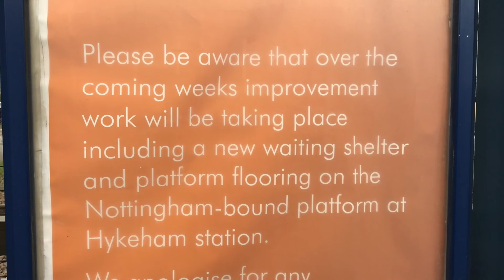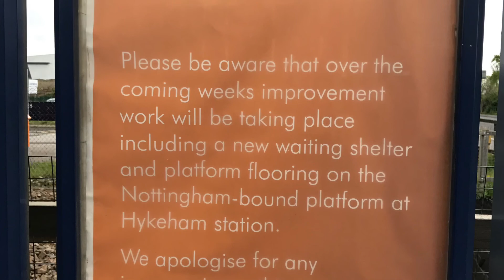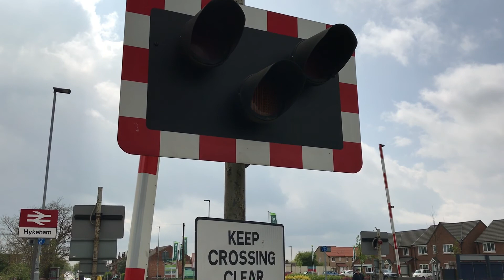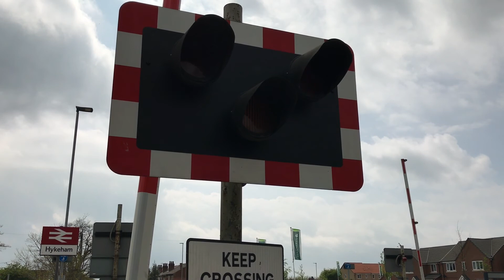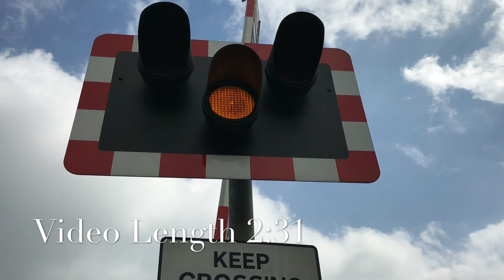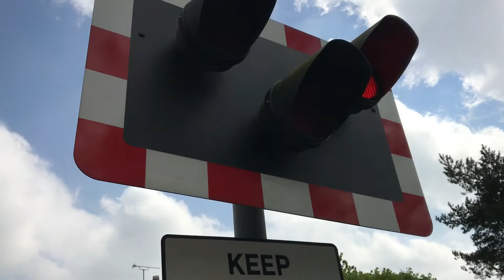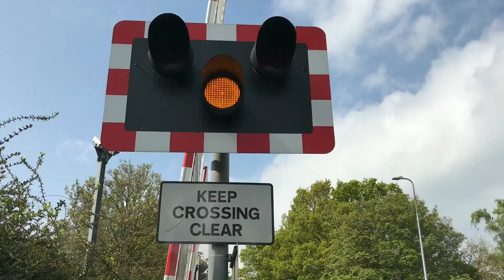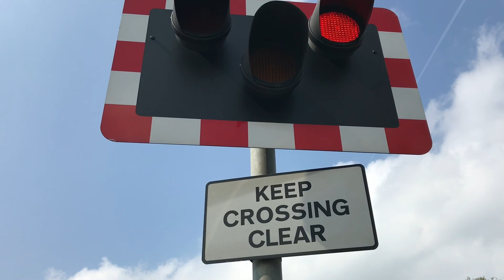Hykeham Station & Doddington Road Level Crossings (22/04/2017) ft: DanielGNTrains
The location of this video was: Station Road / B1190 - Doddington Road
Location Postal Address: LN6 9AT / LN6 0QP
The timetable used for this location was: Hykeham
Location Engineer's Line References (ELR) & Mileage:
NOB1 29 Miles 44 Chains / 30 Miles 18 Chains.